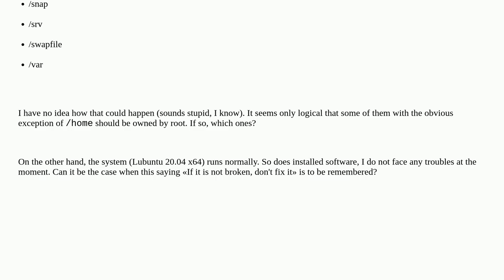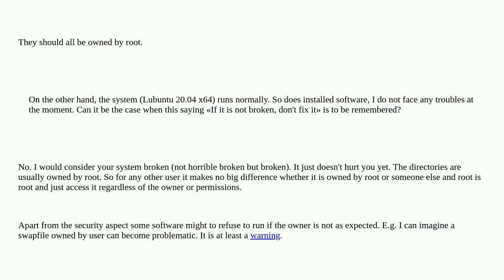Unix: Which first level directories in Linux should be owned by user?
Which first level directories in Linux should be owned by user?

A special thanks goes out to the community

  chown ownership directory root